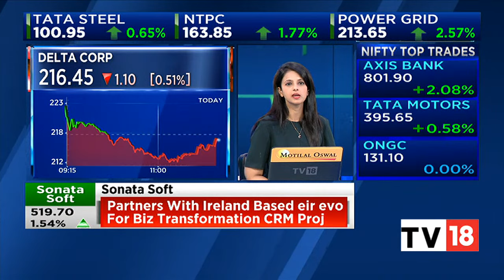MCA Gives Approval For NMDC Steel Business Demerger, Sonal Bhutra Shares More Details | CNBC-TV18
Ministry of Corporate Affairs (MCA) gives approval for demerging of NMDC's steel plant. Company could list this steel plant entity in next 2 months. Sonal Bhutra shares more details.

n18oc_business